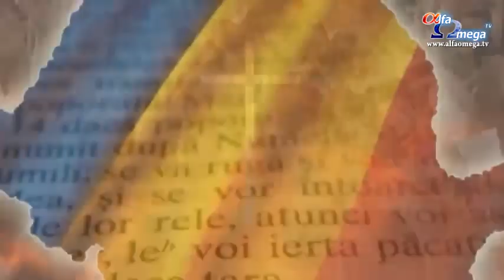Puterea rugaciunii - 18 noiembrie 2011 - cu Mirela Petan